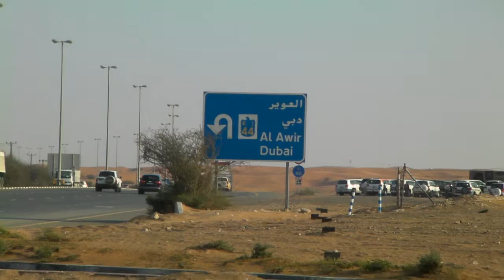Desert tour at Dubai on Feb 10 2014 1